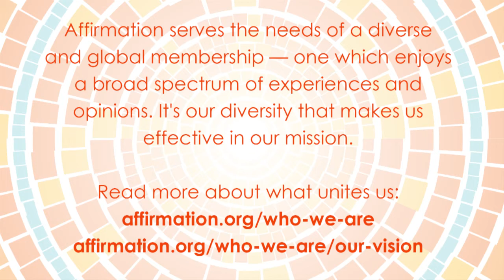Richard Keys - Affirmation 2015 International Conference